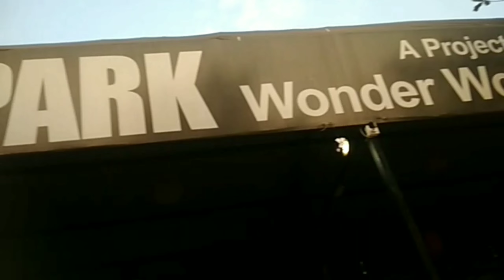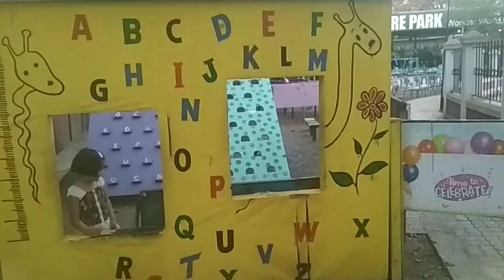Fun at Bal Shivaji Adventure Park......Wonder world, Latur